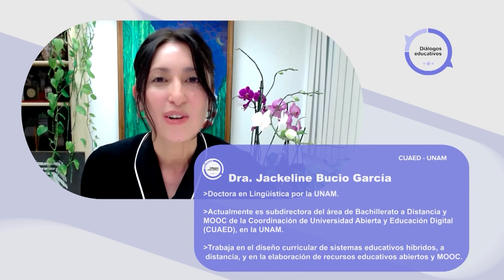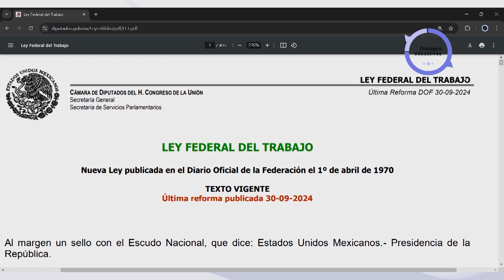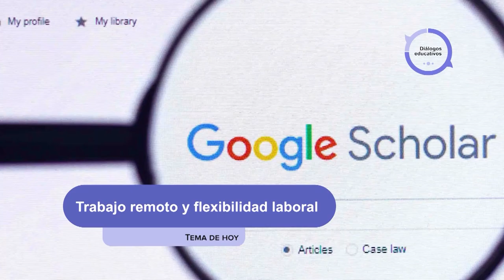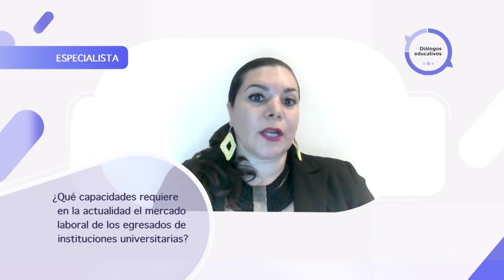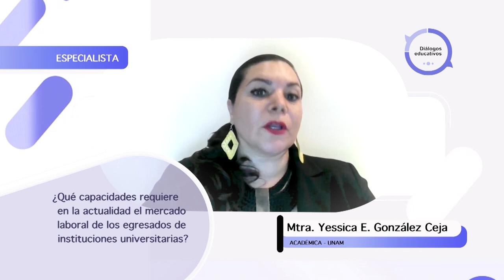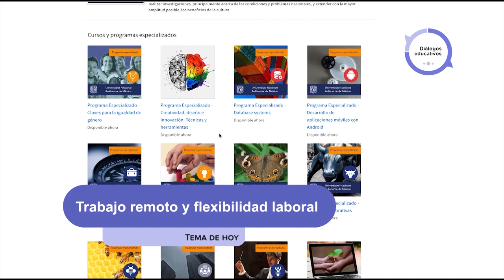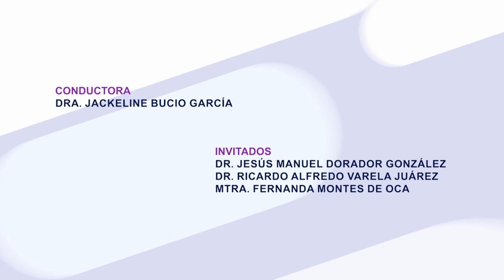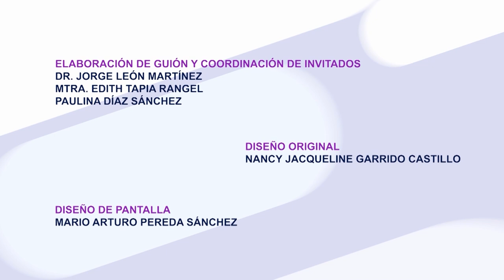Trabajo remoto, flexibilidad laboral | DE | T2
Les presentamos el programa: “Trabajo remoto, flexibilidad laboral" de la Serie "Diálogos Educativos Temporada 2". Producción de Mirador Universitario de la CUAED, transmitido en 2024.

SINOPSIS: Se revisarán las estrategias e iniciativas que promueven el desarrollo de habilidades digitales y la alfabetización tecnológica desde las universidades. Se analizarán los desafíos y oportunidades que presenta la era digital.

Conducción: Dra. Jackeline Bucio García
Participantes: Dr. Jesús Manuel Dorador González, Dr. Ricardo Alfredo Varela Juárez, Mtra. Fernanda Montes de Oca
Productor General: Julio César Pérez Navarro
Postproducción: Mario A. Pereda Sánchez
Grabación virtual: José Ramón San Pablo García G., Paulina A. Díaz S.